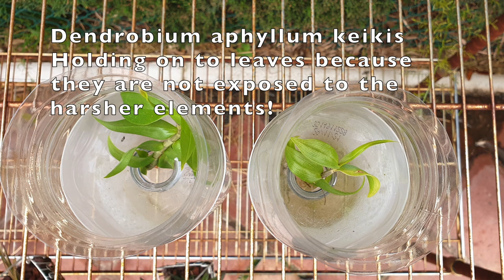All about ORCHIDS in DORMANCY | FORCING dormancy? | Non deciduous orchids in dormancy | Care Tips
Do all orchids go dormant? What are the signs? What if my dormant orchid does not drop it's leaves? What does a dormant orchid look like with leaves?
TIMESTAMPS:
00:00 - All about
01:09 - Definition of dormancy
01:22 - Why do orchids go dormant?
 02:16 - Advantages of orchids going dormant
02:35 - Do all orchids go dormant?
02:59 - What do dormant orchids look like?
03:11 - Signs of dormant orchids that hold on to leaves
04:24 - How long do orchids stay dormant?
04:48 - When do orchids go dormant?
05:06 - Why is my orchid not going dormant?
05:56 - How to care for a dormant orchid
07:40 - What are the signs my orchid is going dormant?
07:57 - Why is my orchid not going dormant?
08:07 - How to care for orchids that hold on to their leaves in dormancy
09:35 - Should seedling orchids be forced into dormancy?
09:51 - Should I force my orchid into dormancy?
10:24 - Examples of orchids in dormancy
11:13 - Do all cold growing orchids go dormant?
My environment:
Mediterranean climate, hot summers / mild winters
45% - 85% humidity, with regular airflow
Thumbnail / Outro Image:   Bodum.westernscandinavia.org
Orchid growing supplies:
               Seramis, Akadama
Water: Reverse Osmosis
Insecticidal Soap
General PPM: 300 Summer, or in active growth
                          150 Winter, RO Water and KelpMax only